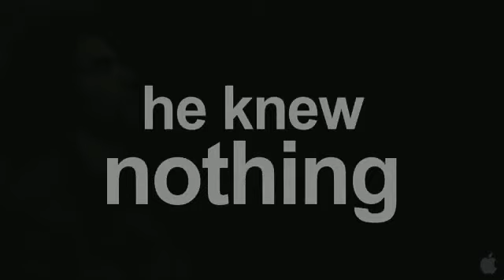A Prophet - Official Movie Trailer HD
The award winning french crime film Un Prophete or "A Prophet" is directed and written by Jacques Audiard. The film stars Tahar Rahim, Niels Arestrup and Adel Bencherif. The film is about a alone young Arab man is condemned to a French prison for six years where he find his way to becomes a mafia kingpin. The film world wide release is set for February 12, 2010.